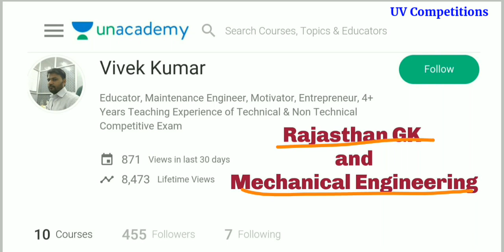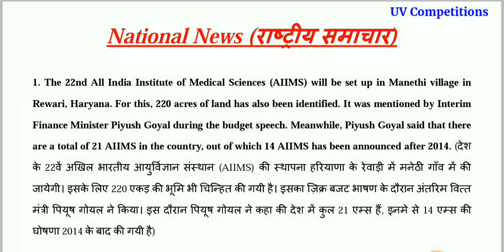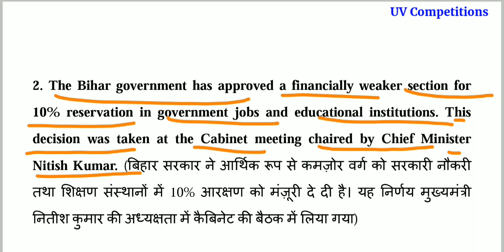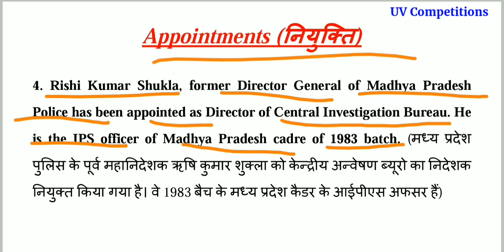04 February 2019 Current Affairs GK | In Hindi & English for UPSC, SSC, RRB Railway, Banks Exams